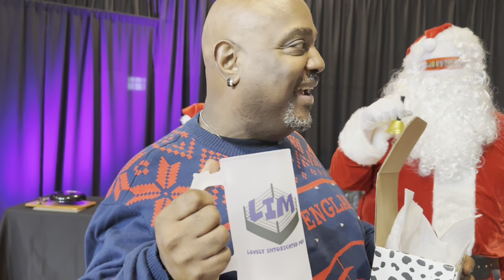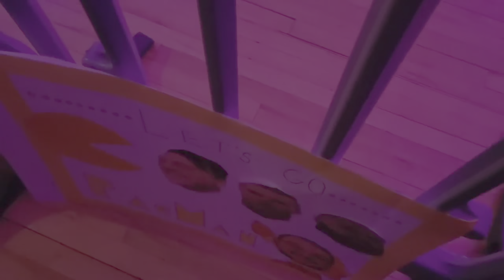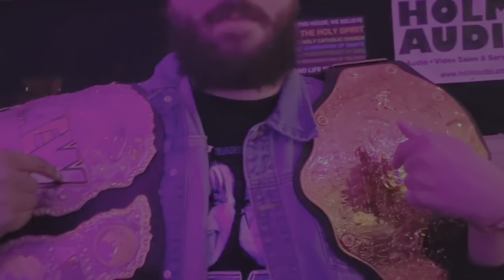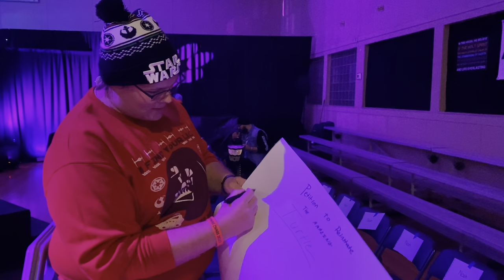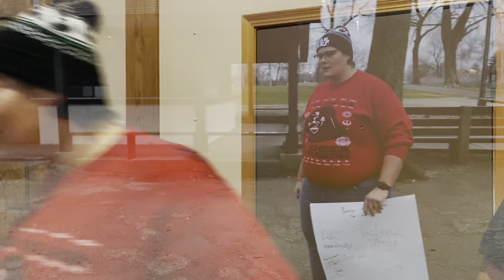"Finest Hour" - The Lovely Intoxicated Vlog Ep. 4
A recap of what happened at Rocket Pro Wrestling Christmas Chaos and during P-Ax's match against The Idols.